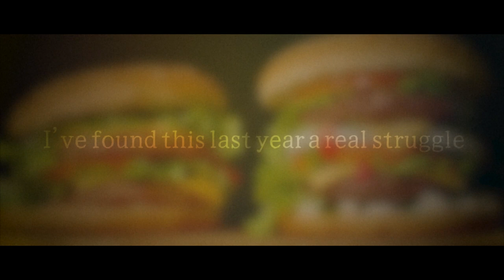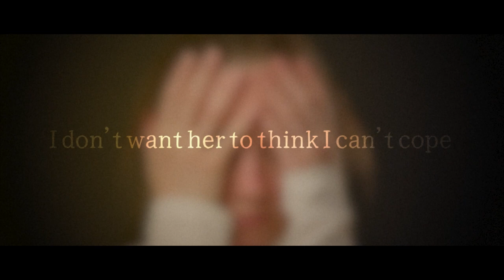Training - Behavioural Activation (BA) Learning Resource - Section 2 - Sarah Case Study Depression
Discover behavioural activation and how it can be used to help depression by stimulating our interest in day-to-day activities.

Sarah is a fictional characters representing typical experiences of depression. Sarah's story is used as a case study to help understand what depression is like.

Sarah's story is used as a case study for reflection as part of Section 2 of the IMPACT & DiaDeM Research Programmes' online behavioral activation learning resources available on the DiaDeM webpages

The main authors and curators of the content are based at the University of York. Digifish produced the video for the University of York, following scripts developed by the research team but sourcing the visual content.

This video forms part of the online learning resources and is designed to be used alongside face-to-face training or individuals can work independently through the training resources at their own pace.

Production of this video and training resource was funded by the National Institute for Health and Care Research (NIHR) (17/63/130 & NIHR200806) using UK aid from the UK Government to support global health research.
The views expressed in this video are those of the author(s) and not necessarily those of the NIHR or the UK government.